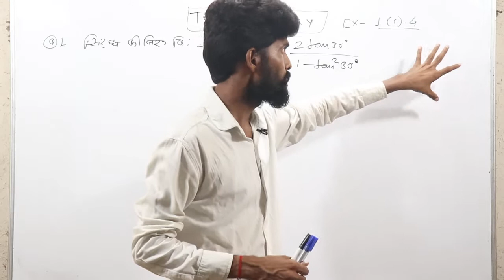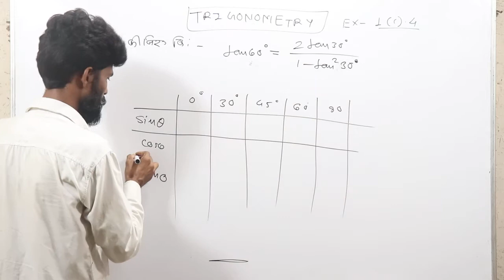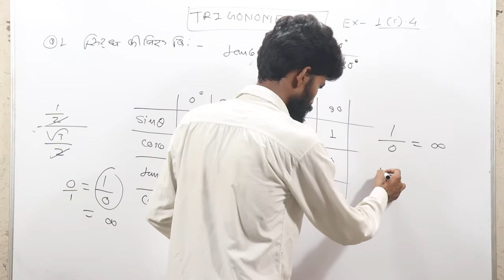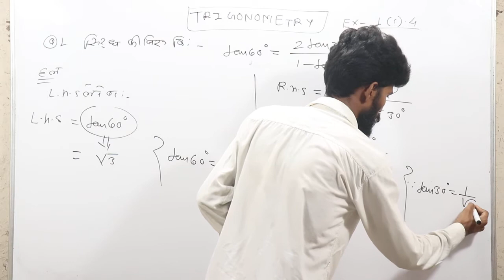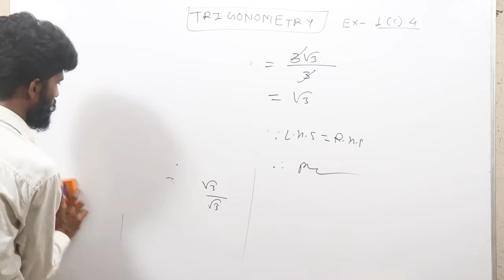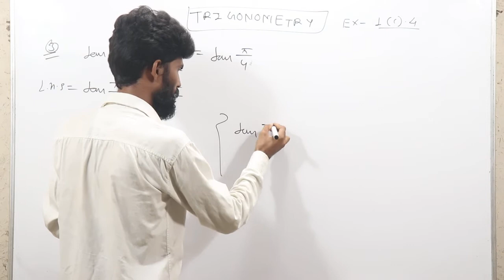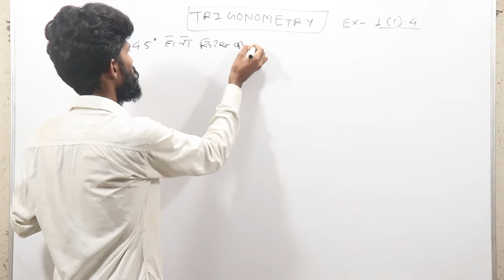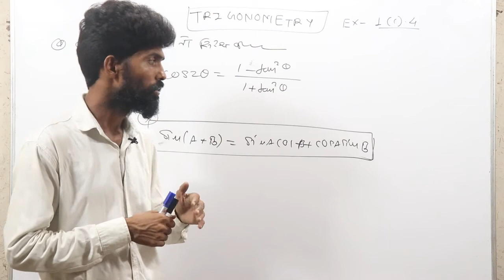trigonometry class 11th ll Exercise 1(c).3 navbodh maths ll Part_26 CBSE Board, mp board & cg board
in this video dheeraj sir maths wale discuss about trigonometry class 11th ll Exercise 1(c).3 navbodh maths ll Part_26 CBSE Board, mp board & cg board by maths wale

Trigonomerty class 11 redain to degree conversion and degree to radian conversion
Navbodh maths trigonometric function exercise 1(c).1 from Q.2 to Q.4

trigonometry class 11th formulas,mp board maths, mp board maths class 11th, mp board maths class 12 th, ch board math, cg board maths class 11th, cg board maths class 12th
trigonometry class 11th questions
trigonometry class 11th ncert pdftrigonometry class 11th exercise 3.3